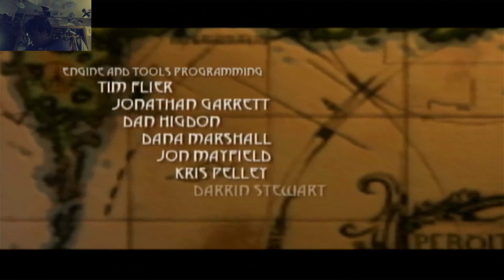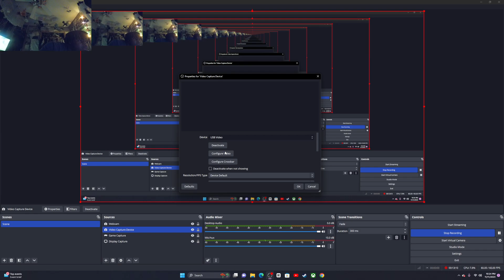TUROK EVOLUTION GAMEPLAY XBOX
Dream come true I thought about doing this for years and its finally happening.  Just such a blessing whoever reads this I hope your day goes better and your problems get solved. God bless you all.